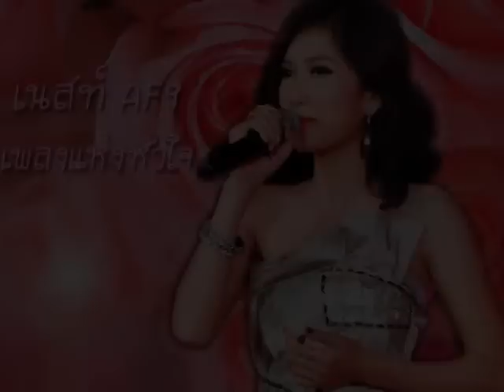121022-AF9ThanksParty-Nest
AF9 Thank You Party : Oct 22, 2012 At Paragon Hall, Siam Paragon

Single เปิดตัวในวันนี้ "เพลงแห่งหัวใจ" โดย เนสท์ AF9 นิศาชล สิ่วไธสง

ป.ล. ขออภัย คลิปสั่งไหวสุดๆ T_T